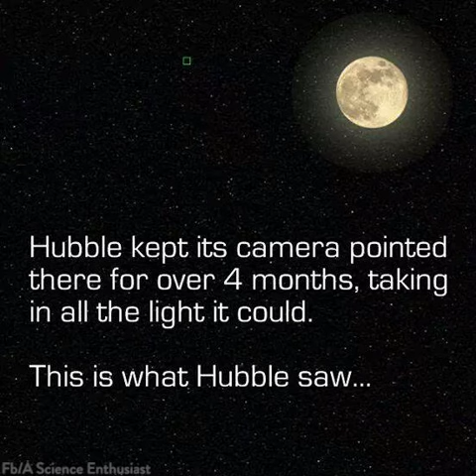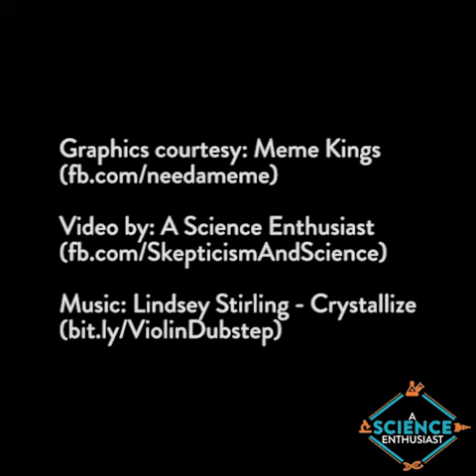Hubble Deep Field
The Hubble Deep Field.

Fb.com/SkepticismAndScience
Twitter.com/aSciEnthusiast
aScienceEnthusiast.com